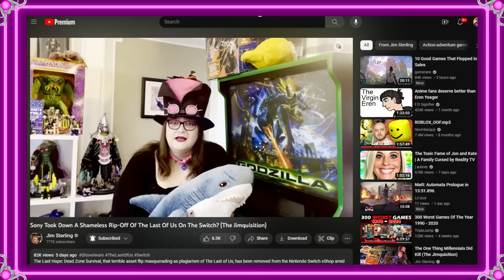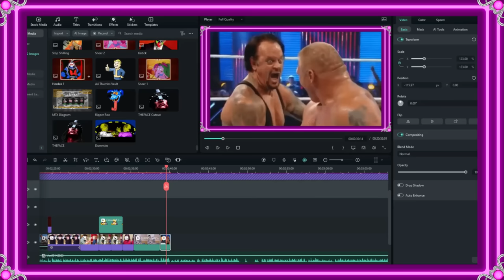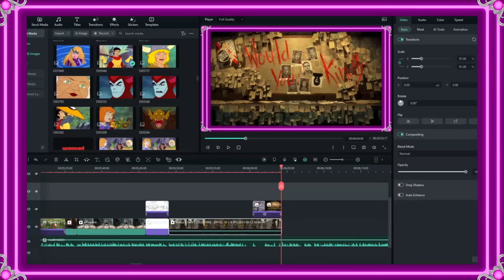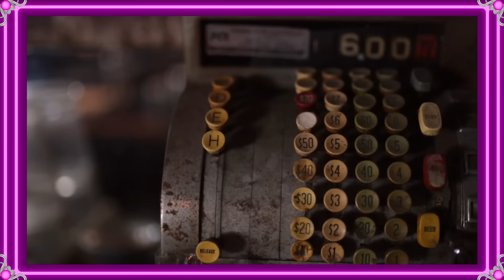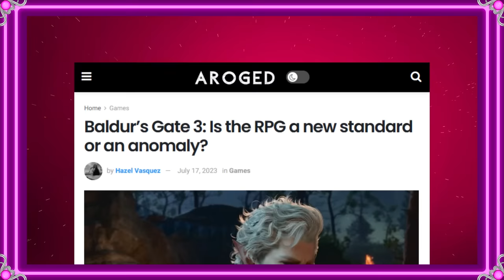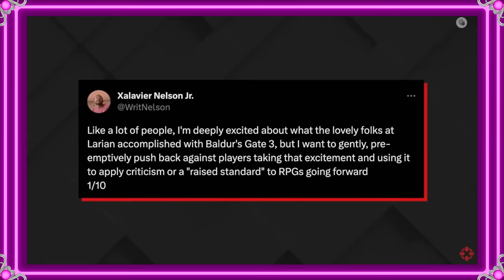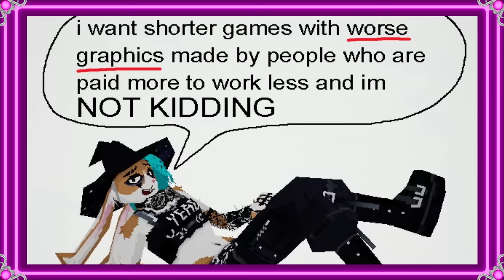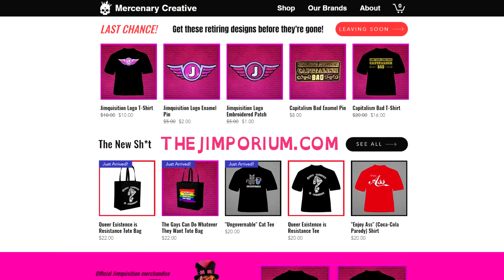We Need To Talk About Baldur's Gate 3 Being The New Industry Standard (The Jimquisition)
Larian Studios absolutely scored gold with Baldur's Gate 3. An incredible game, its qualities are nigh untouchable... and that's the thorny issue. It's being called the new industry standard, but there's some debate over whether such a standard is even attainable by most developers.

Let's talk about how amazing Baldur's Gate 3 is, and the contentiousness around its potential status as the bar to meet for game development.